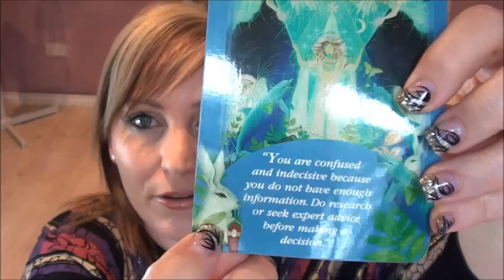Angel reading 26 .06. 2013 with BDevine ®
MY NEW BOOK AVAILABLE NOW! Check AMAZON & all online stores as well as LOCAL BOOKSTORES :)

WHAT SKIN CARE DO I USE?